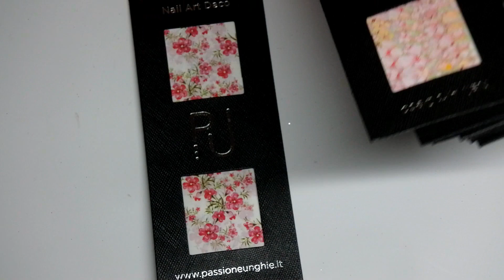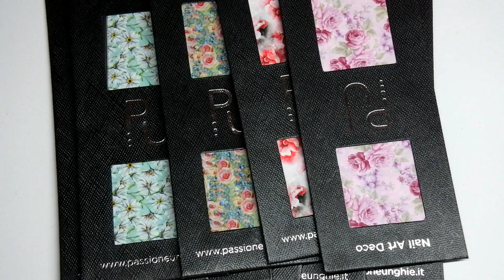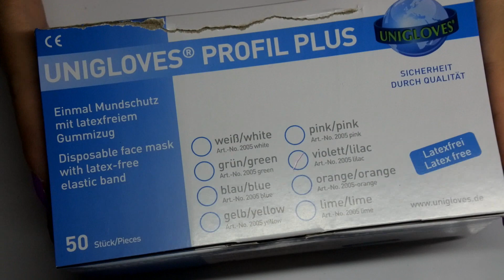HAUL PASSIONE UNGHIE - TANTI COLORI E NOVITA' - SETTEMBRE 2019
Ciao a tutte ragazze,
Benvenute nel mio nuovo VIDEO!

NOVITà PASSIONE UNGHIE
PER QUANTO RIGUARDA IL MESE DI SETTEMBRE 2019
TANTE OFFERTE E NOVITà.

Io vi lascio al video, BUONA VISIONE!